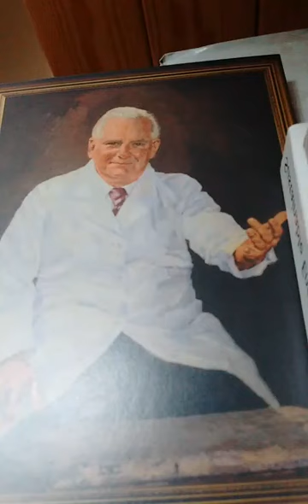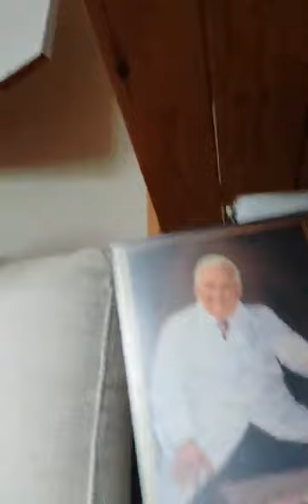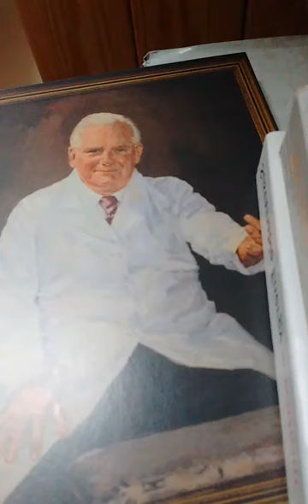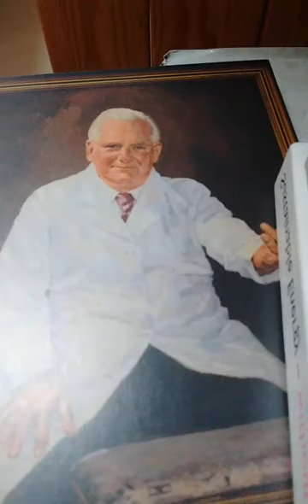The Healing Minute - 02/07/2021